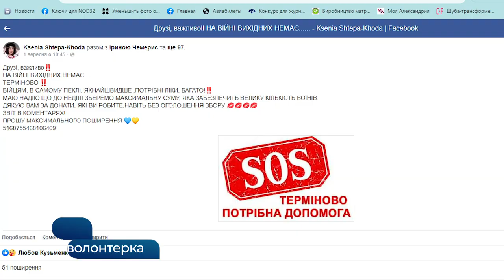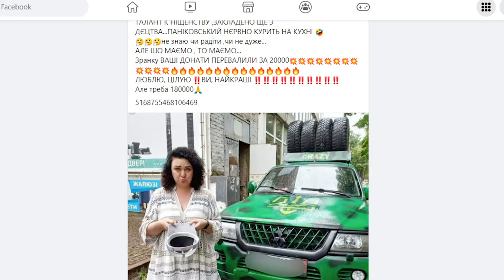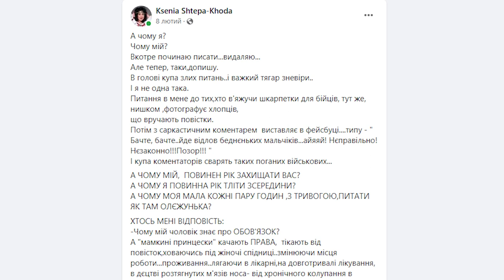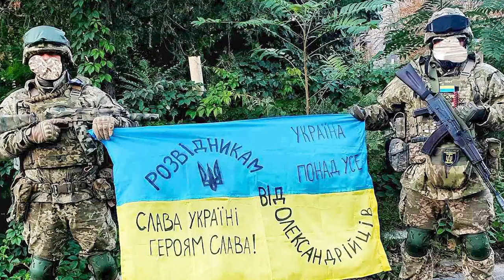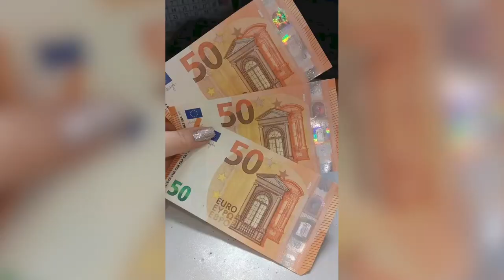Допис заради донату. Олександрійка понад рік збирає кошти у соцмережах для військових | “Один з нас”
Інструменти, тепловізори, старлінки та автівки. Все це вимірюється десятками і все це вдалося придбати завдяки донатам, які збирає олександрійка Ксенія Штепа-Хода.